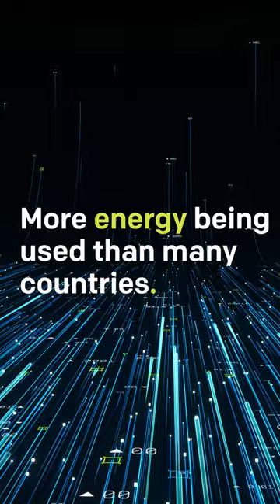Proof of Work and Environmental Impacts Explained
This is a description of Proof of Work and it's environmental impacts. Proof of Work, or POW, is the validation method behind many popular cryptocurrencies.